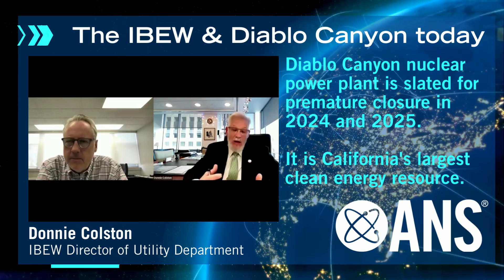IBEW on Diablo Canyon, its scheduled premature closure and at-risk nuclear energy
Donnie Colston, IBEW Director of the Utility Department, speaks at an ANS-hosted webinar titled, "U.S. Nuclear Power Plants: Clean Energy Assets at Risk" on Dec. 14, 2021.